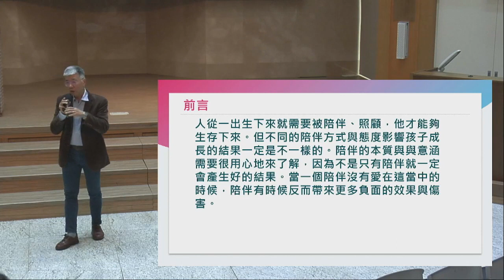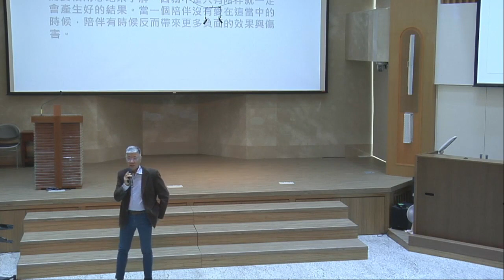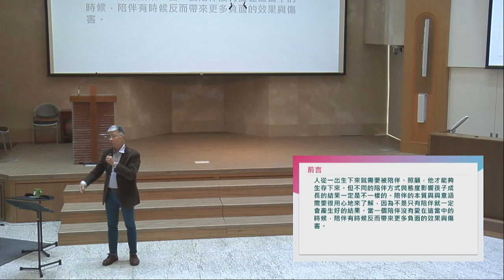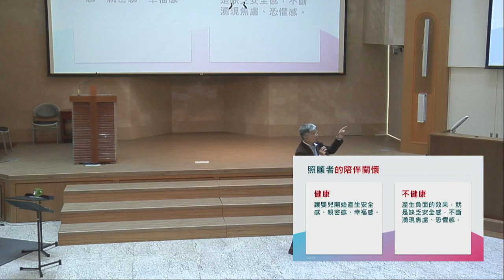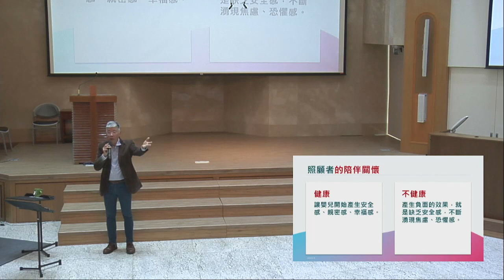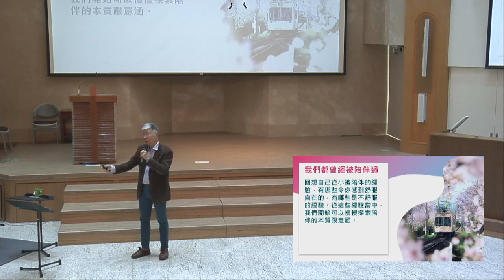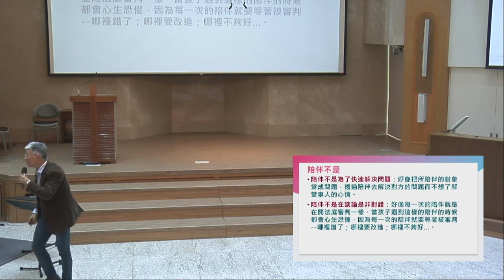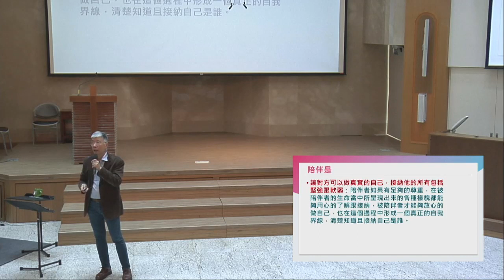230318 2023和平長老教會培靈會 第一講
主講：王榮義牧師
1.陪伴的本質與意涵
2.建立真誠的信任關係
3.肢體在愛中彼此連結
4.心靈陪伴的靈修之路